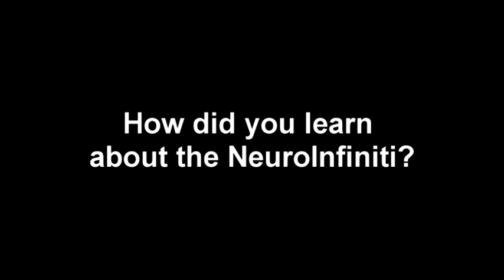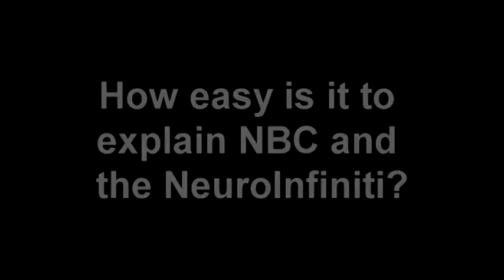Dr. David Gulledge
Dr. David Gulledge discusses his experience with NeuroInfiniti.